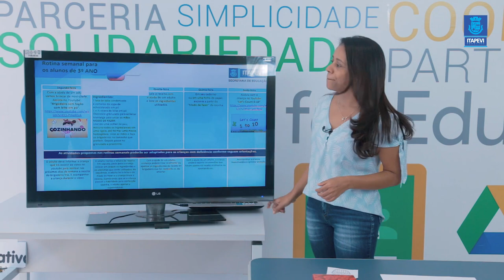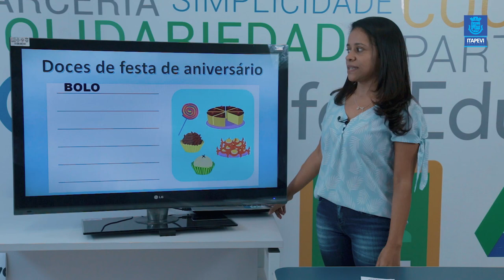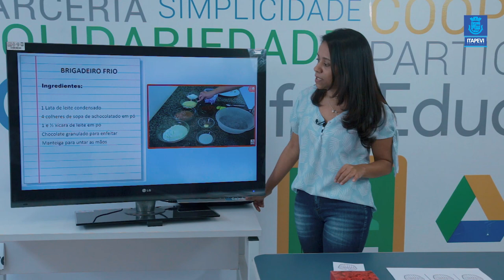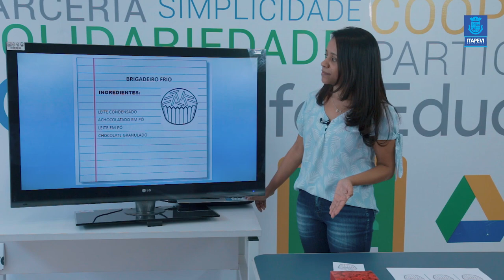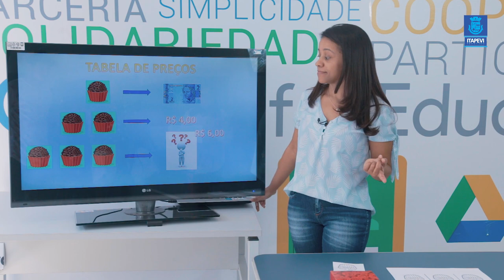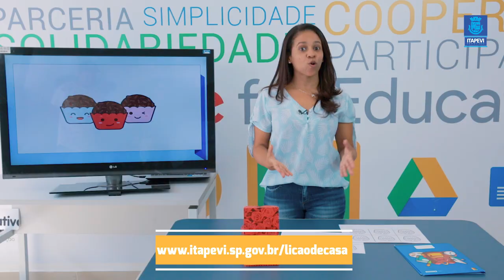LIÇÃO DE CASA VÍDEO AULA 02 PARA OS ALUNOS DO 3º ANO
Acompanhe a segunda vídeo aula para os alunos do 3º ano, com a professora Mirian.